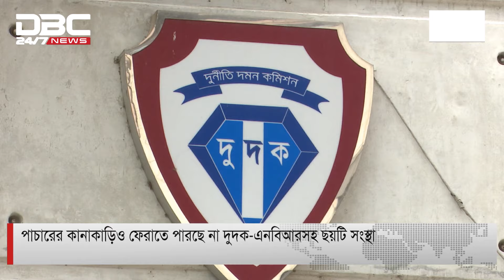পাচারের কানাকাড়িও ফেরাতে পারছে না দুদক-এনবিআরসহ ছয়টি সংস্থা | DBC NEWS